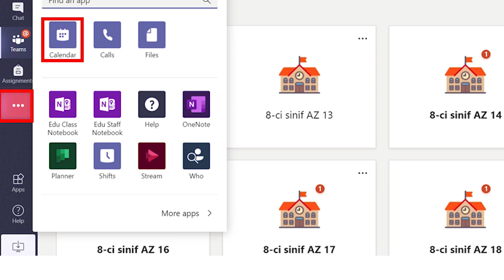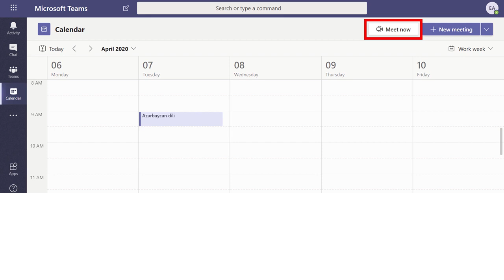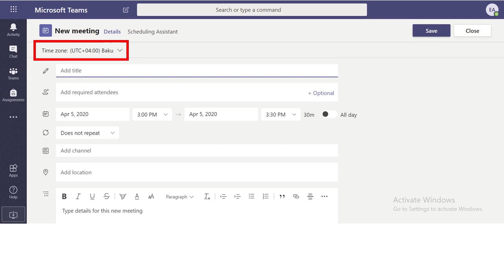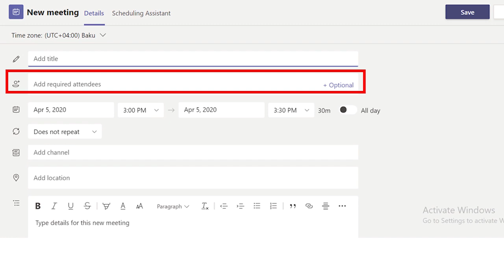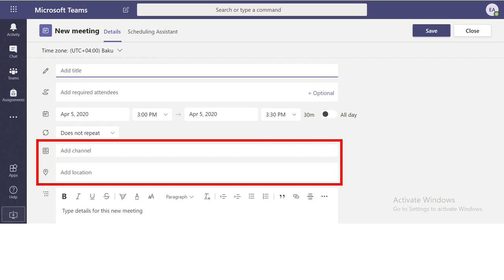MS teams. Calendar